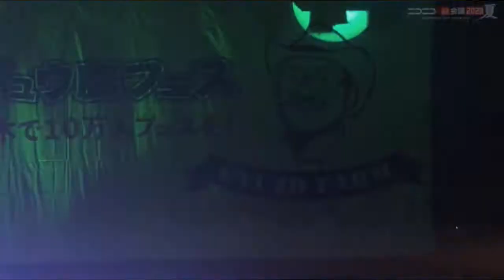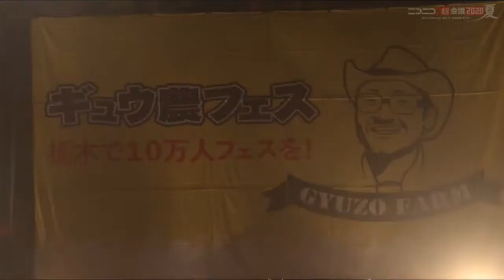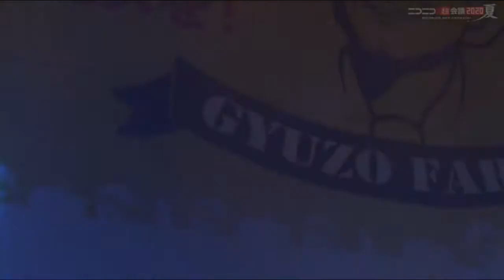Devil ANTHEM. - 20200810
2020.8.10 ギュウ農フェス夏のSP2020 IDOL is BACK

・①②③④⑤
・あなたにANTHEM
・Like a 熱帯夜
・LINK
・Fever